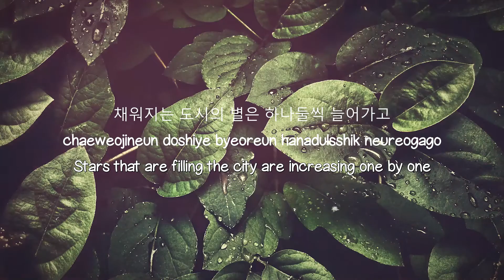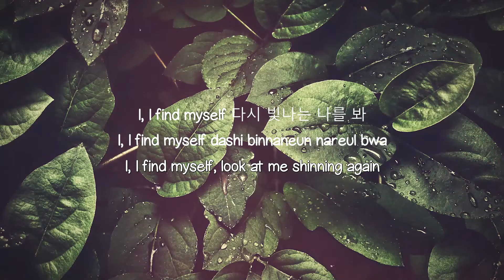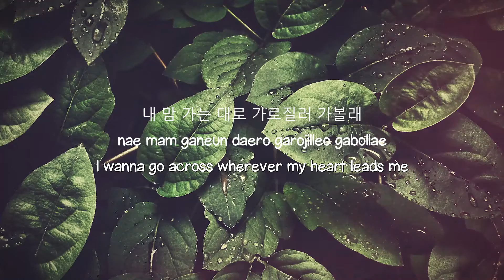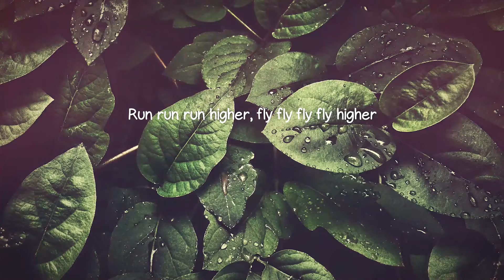Drive - MIYEON (Lyrics) 🛸